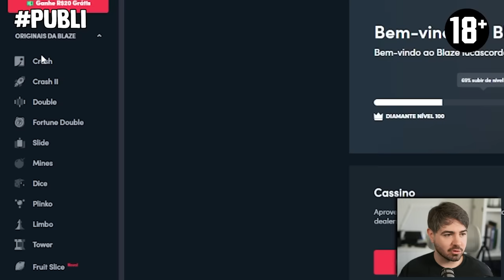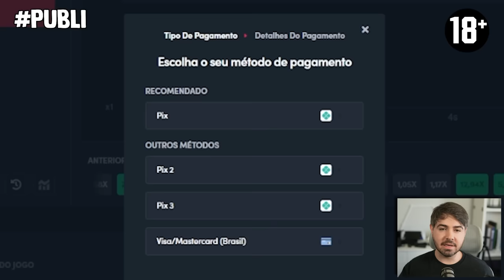MESSIIIIIII 97 TOTS!!! CONSEGUI E NEM ACREDITEI! FUT DEAFT - FC 24